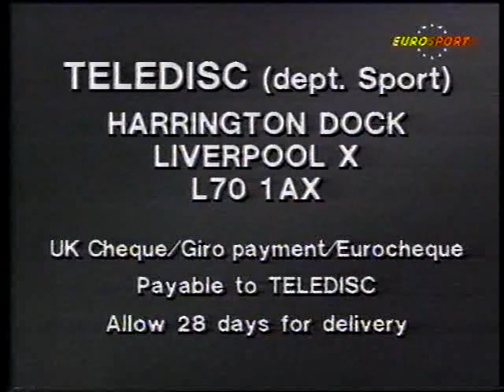Vintage Short Track Tapes : WCH 1991 SYDNEY AUS Title 2